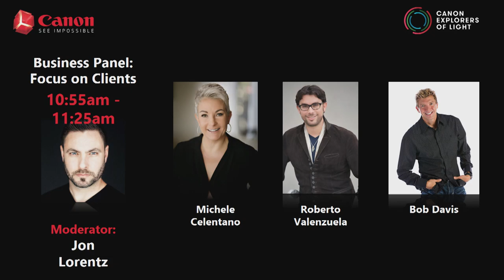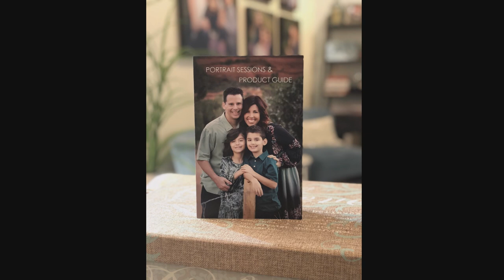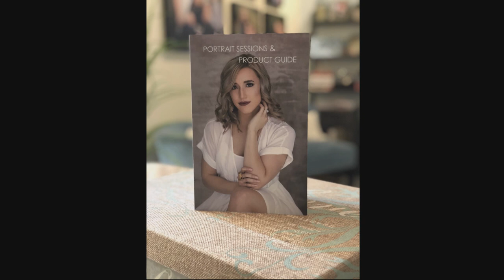"Focus on Your Clients" Panel with Canon Explorers of Light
Canon Explorers of Light Michele Celentano, Roberto Valenzuela, and Bob Davis dive into the topic of focusing on your clients. Watch as they reveal tips and tricks on how to both compliment and please your clients.